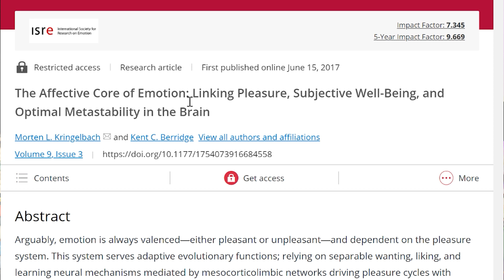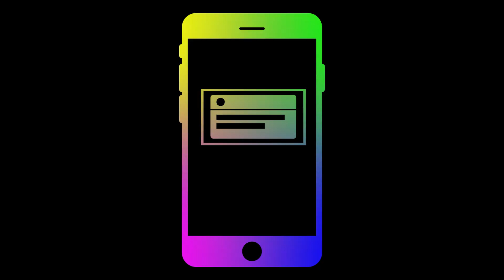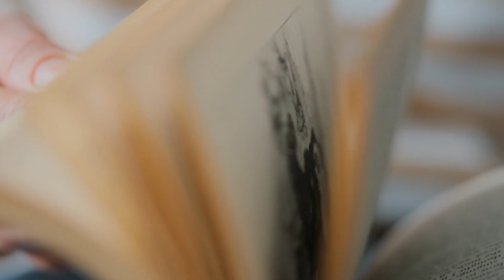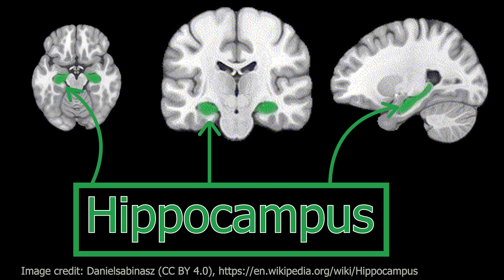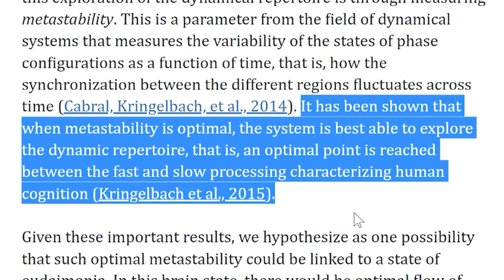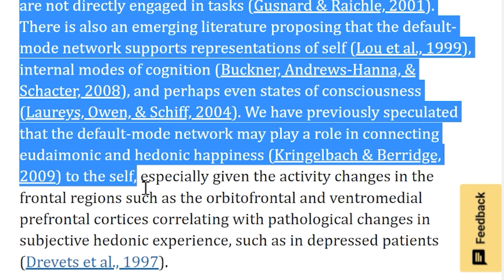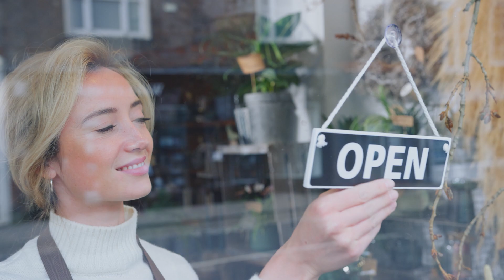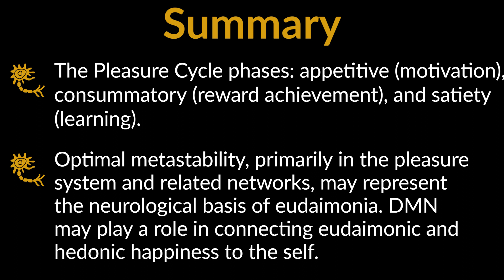Happiness Secrets from Neuroscience: The Pleasure Cycle and the Path to Eudaimonia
Unveiling Happiness Insights from Neuroscience: Discover true happiness through the lens of neuroscience, Dive into the fascinating world of hedonic hotspots, the pleasure cycle, and the neurological underpinnings of eudaimonia. Learn how the brain's default mode network may connect eudaimonic and hedonic happiness to the self and explore Drs. Morten Kringelbach and Kent Berridge's hypothesis on the role of optimal metastability in achieving a state of well-being, purpose, and flow.

In this video, you'll also gain practical strategies for increasing happiness in your daily life. Understand the importance of defining your values, engaging in activities that promote pleasure, and pursuing eudaimonia through meaningful experiences. Unlock the potential of your brain's pleasure system and embark on a journey towards a life well-lived with the insights provided by neuroscience research.

More of a reader? Use this link to check out great books on Amazon

Chapters:
00:00 What is true happiness?
01:19 Pleasure vs Eudaimonia
03:43 The Pleasure Cycle (Kringelbach and Berridge 2017)
08:10 Optimal Metastability and Eudaimonia (Kringelbach and Berridge 2017)
10:29 How to Increase Happiness (Values, Joy, & Meaning)
13:00 Summary of Video

Sources:
- Kringelbach, M. L., & Berridge, K. C. (2017). The affective core of emotion: Linking pleasure, subjective well-being, and optimal metastability in the brain. Emotion Review, 9(3), 191-199.

- Alexander, R., Aragón, O. R., Bookwala, J., Cherbuin, N., Gatt, J. M., Kahrilas, I. J., ... & Styliadis, C. (2021). The neuroscience of positive emotions and affect: Implications for cultivating happiness and wellbeing. Neuroscience & Biobehavioral Reviews, 121, 220-249.

You'll get:
- Access to exclusive monthly livestreams
- Written (blog post) versions of all new videos, including this one!

All graphics and images obtained from scientific articles have been credited in the video and/or in the above list of references.

All B-roll comes from either

All other images are property of Andrew Cooper-Sansone

— 𝐒𝐞𝐧𝐬𝐞 𝐨𝐟 𝐌𝐢𝐧𝐝